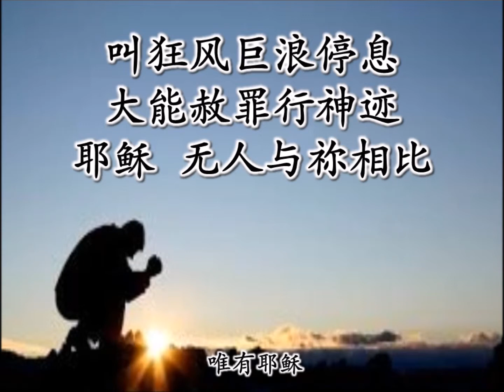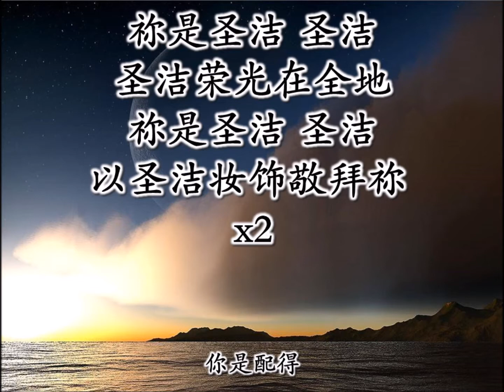唯有耶稣 / 祢是配得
赞美之泉
相信有爱就有奇迹